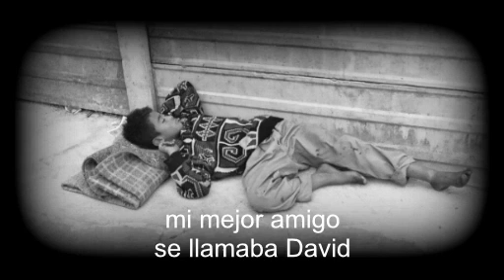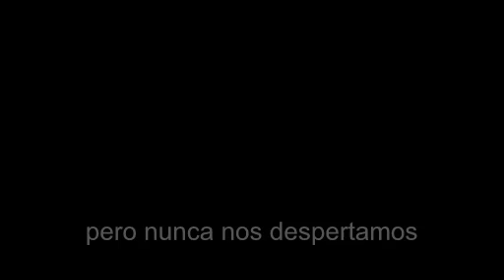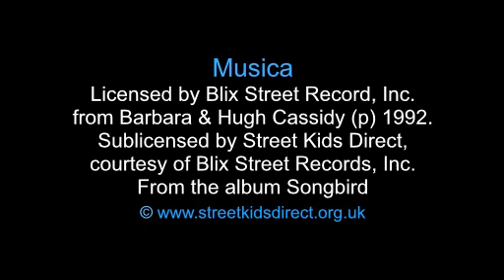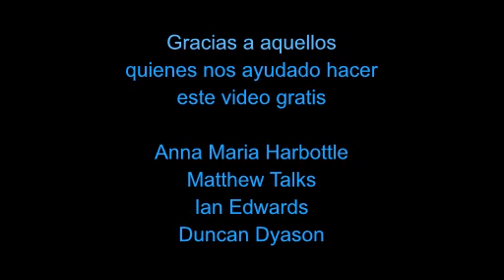Proyecto Manuelito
Proyecto Manuelito es un ministerio cristiano para niños de la calle en Honduras.